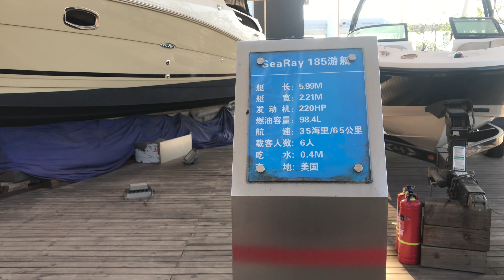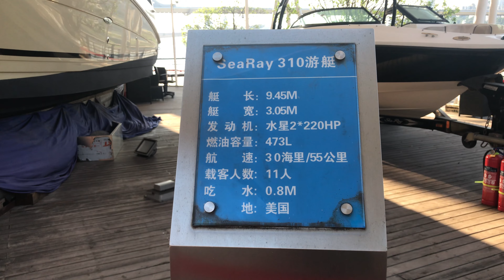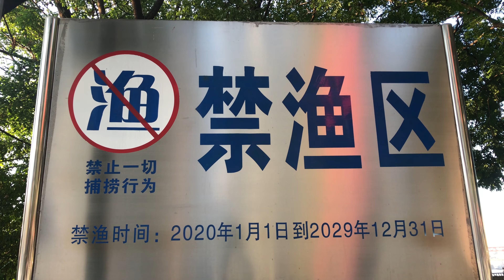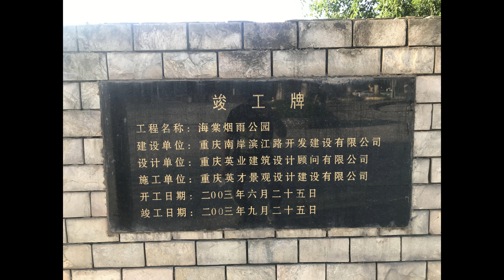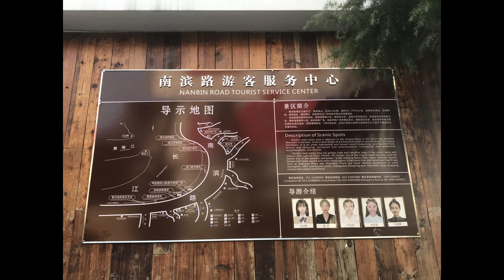国庆游山城重庆南滨路的清闲